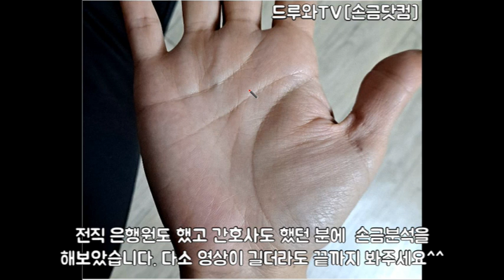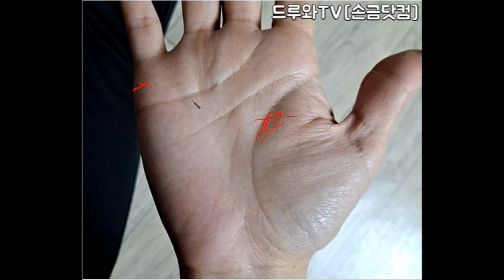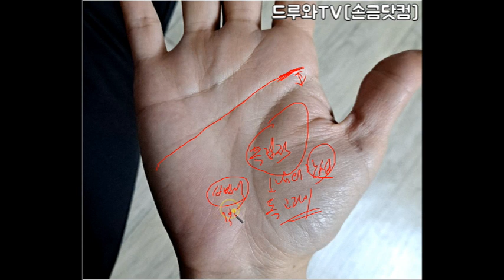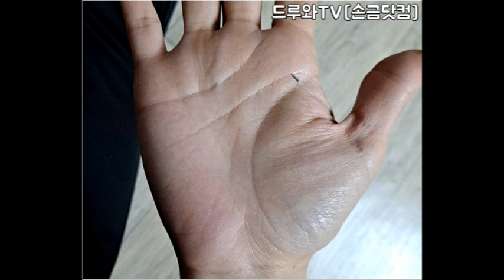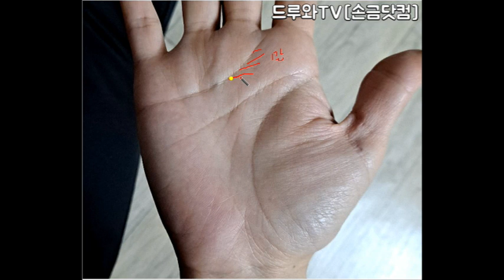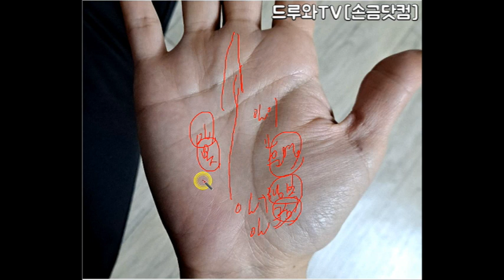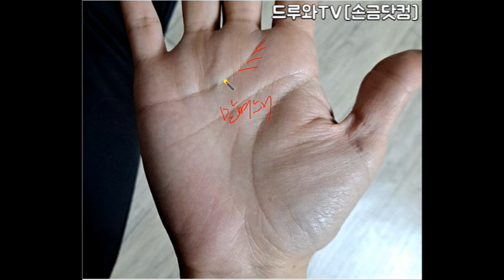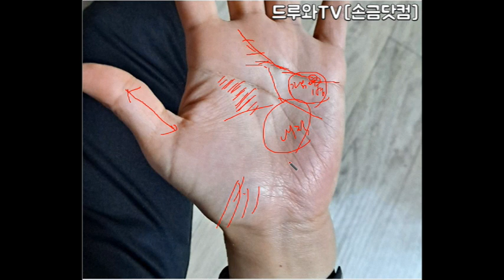독립적두뇌선을 가진 전직은행원 출신, 아이큐가 굉장히 높은 손금, 숨겨진 재능이 보임